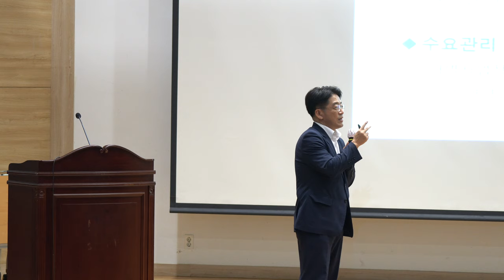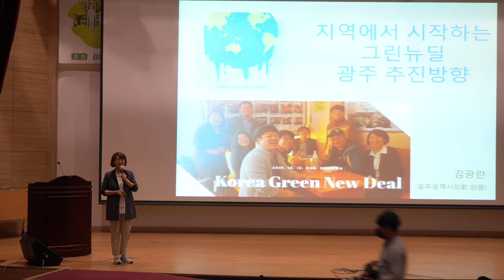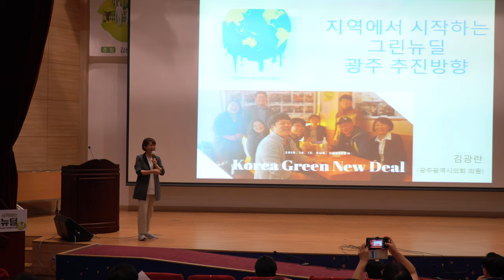200728 TMJ 지방정부 그린뉴딜 토론회 - 이소영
행사명: 지역에서 시작하는 그린뉴딜 - 기후위기에 대응하는 그린뉴딜과 지방정부의 역할
주최: 김성환 의원실, 이소영 의원실, 대한민국시도지사협의회, 전국시장군수구청장협의회

0:00 오프닝
1:23 소개 - 이소영 의원
2:07 인사말 - 이소영 의원
3:07 사진촬영
5:26 발제1 - 이유진 녹색전환연구소 연구원
25:03 발제2 - 양기욱 산업통산자원부 에너지혁신정책과장
42:02 발제3  - 김광란 광주광역시의회 의원